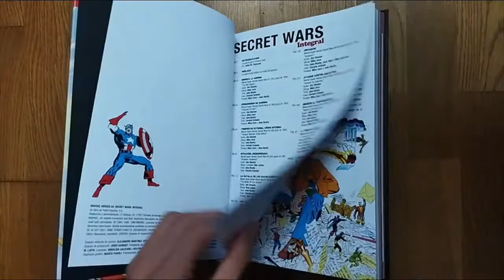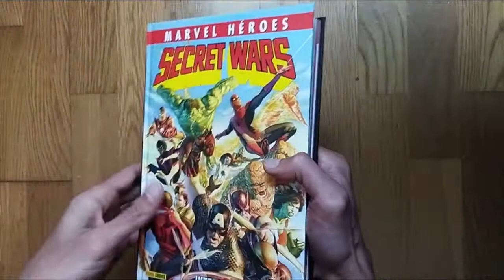Secret wars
Descubre la más alucinante guerra de las galaxias jamás narrada. En un lejano Mundo de Batalla, los mayores héroes y villanos de Marvel han sido convocados por un ser llamado El Todopoderoso, que los desafía a enfrentarse entre sí, con sus mayores deseos como premio final. Secret Wars cambió la faz de La Casa de las Ideas y marcó a sangre y fuego a toda una generación de lectores como ningún otro cómic pudo hacer. Edición remasterizada, con más extras de los que puedas imaginar, para conocer hasta el último detalle de la mítica epopeya.